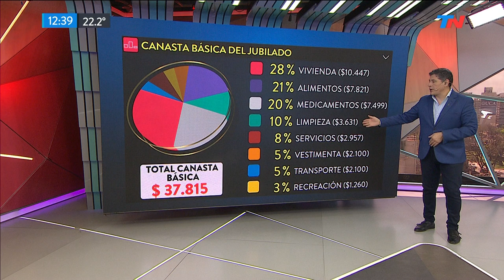La canasta básica de los jubilados ronda los $39 mil pesos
Según el Defensor de la Tercera Edad Eugenio Seminio, el 28% de los haberes de los jubilados se destina a la vivienda y no fueron incluídos dentro de ninguno de los bonos que recibieron los trabajadores.

Fragmento de "TN de 10 a 14" emitido el Lunes 7 de Octubre de 2019.